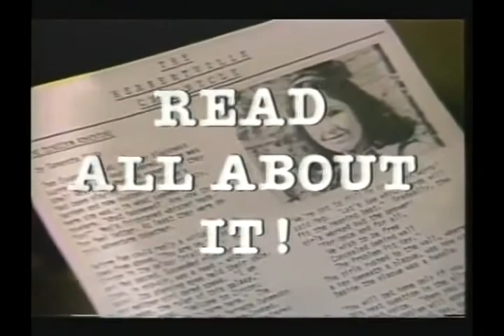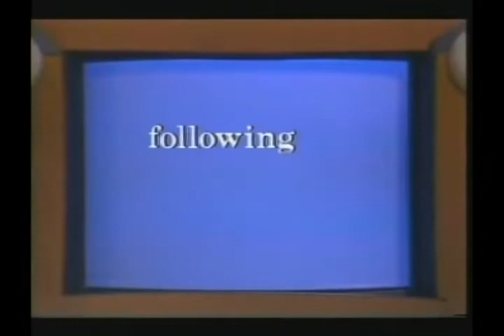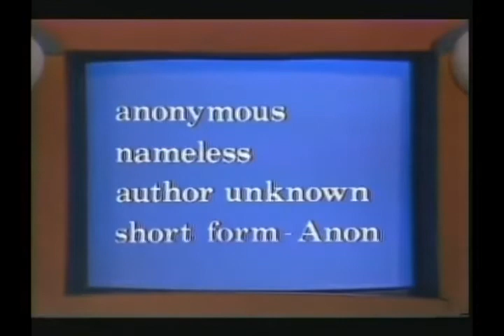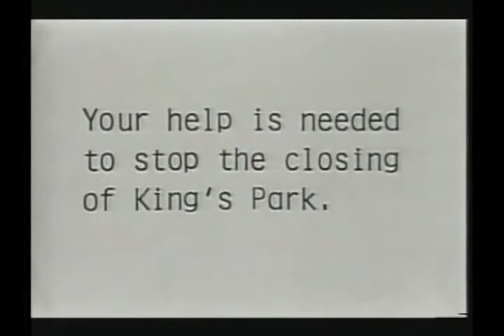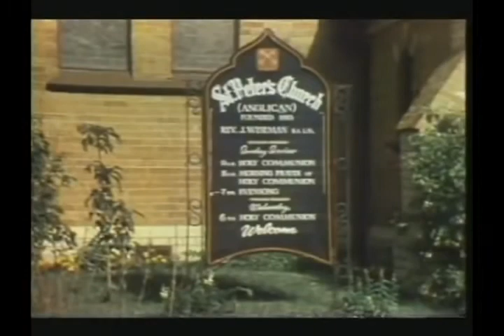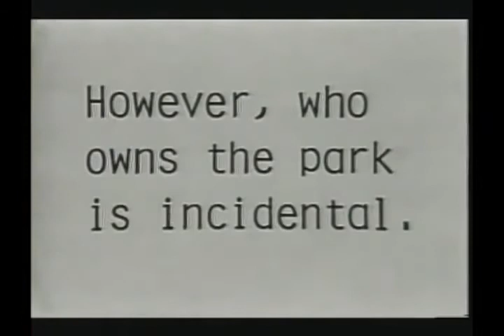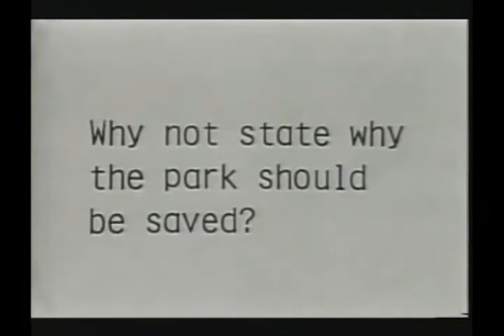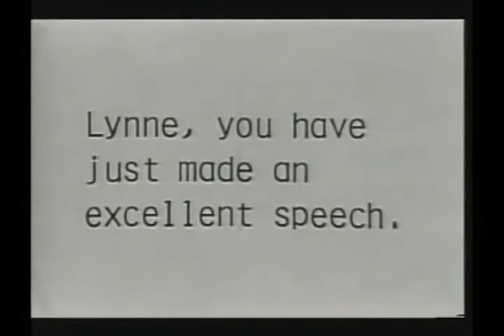Read All About It - 1979 - S01E13 - SEEK AND SPEAK